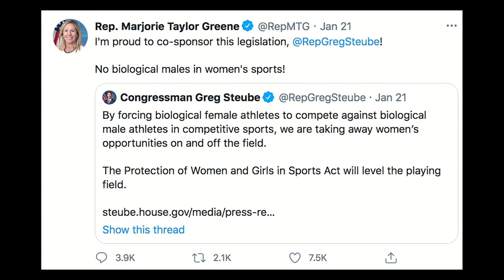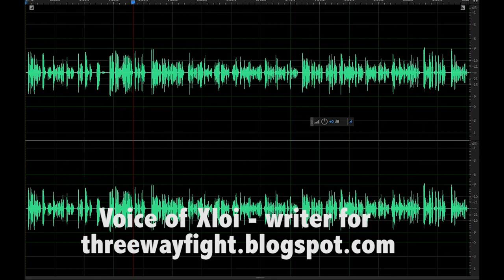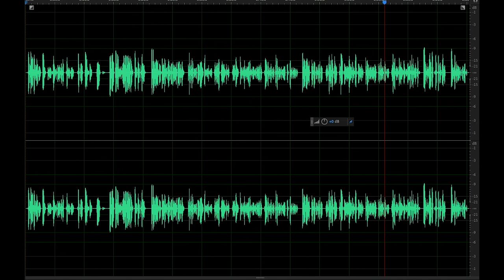Behind the Capitol Storming: Breaking Down the New Far Right-Remade Part 1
Behind the Capitol Storming: Breaking Down the New Far Right
This is the first of a two-part series. In the coming days, check outfm.org for the audio and video archive.

The Trump zealots who stormed the Capitol building on January 6th, leading to at least 5 deaths, were part of a growing far-right movement.

Tune into this interview by Out-FM’s Bob Lederer with two longtime writers for the blog ThreeWay Fight who have closely studied the far right, Matthew Lyons and Xloi.
    They’ll break down the far right’s conflicting factions, including racists, misogynists, homophobes, and transphobes, including the important role of Christian theocrats.
    Matthew, author of the book Insurgent Supremacists: The U.S. Far Right's Challenge to State and Empire, will expand on his recent observation that “a huge chunk of the U.S. population has suddenly shifted, at least temporarily, from system-loyal politics to oppositional politics. The size of the U.S. far right…has increased by an order of magnitude.”
    Matthew and Xloi will also discuss the growing sector that claims to be “color-blind” and even includes some token people of color, while still espousing a clear politics of white domination.
    They will also explain why progressives must oppose the growing mainstream call for legislation against domestic terrorism -- even echoed by some on the Left. Xloi and coauthor B. Sandor have written: “Lawmakers are already using the events at the Capitol to introduce legislation to increase police presence at protests and adopt measures to further criminalize all dissent. What is this political amnesia that we have? Within a moment, the momentum and political consciousness gained after years of anti-police struggles that culminated in the mass movements against the murder of George Floyd seemingly went in reverse.”

John Riley was co-producer and key co-planner of the interview, as well as program engineer.

 Matthew Lyons has been writing about right-wing politics for over 25 years. He is the author of Insurgent Supremacists: The U.S. Far Right's Challenge to State and Empire (2018, Kersplebedeb and PM Press), co-author with Chip Berlet of Right-Wing Populism in America (2000, Guilford Press), and a regular contributor to the radical antifascist blog Three Way Fight. Matthew is a white, Jewish, cis, heterosexual man based in Pennsylvania.

 Xloi does investigative reporting and analysis on the far right and other issues. She is also a contributor to the Three Way Fight. Xloi is a white jewish, cis, queer woman based in California.